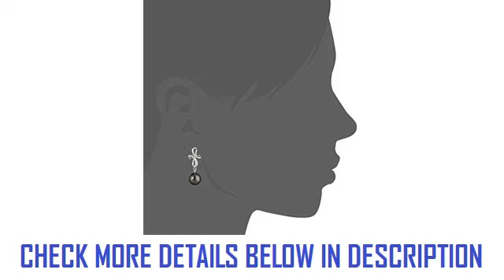Sterling Silver 885mm Tahitian Cultured Pearl and Diamond Swirl Dangle Earrings